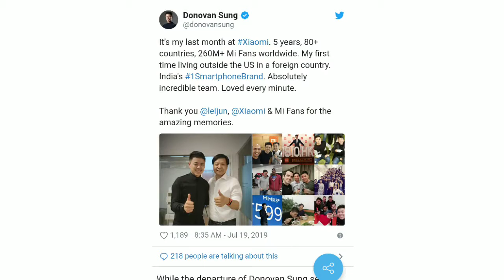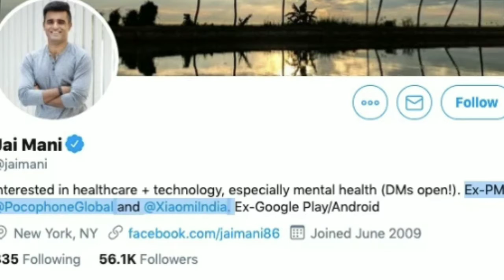Tech News #7 - YouTube Fined, Redmi Power Banks,MI MIX 4, Samsung Galaxy Fold Launching